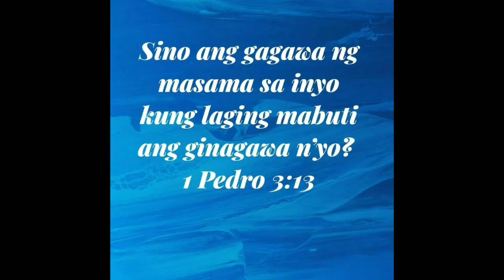BasketBall Tutoring // Body Conditioning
I claim no rights to this song